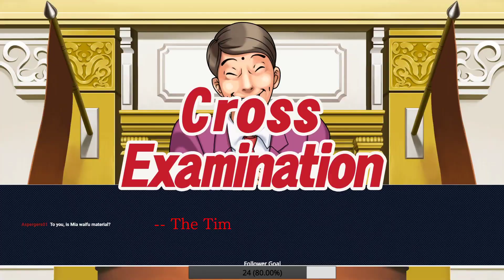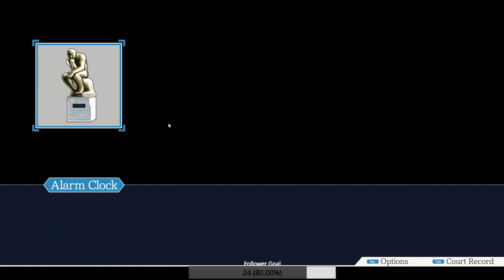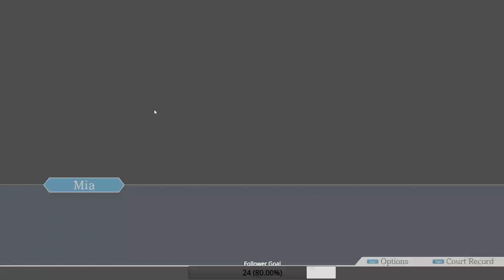Let's Play Phoenix Wright: Ace Attorney Episode 1 Part 4 - CREDIBILITY IS KING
This isn't an argument it's just contradiction!